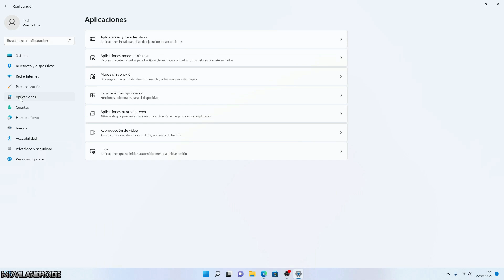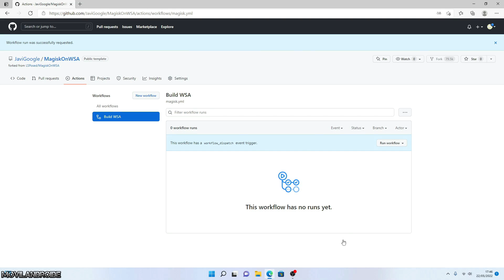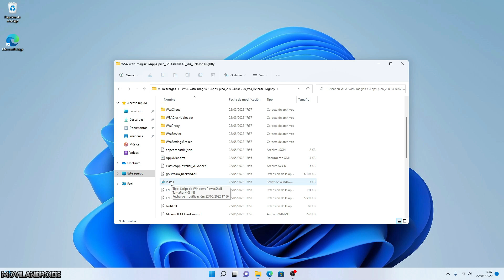He Instalado Play Store en Windows 11 El Método MÁS FÁCIL para instalar Apps Android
Como instalar la tienda Play Store en Windows 11 de una forma fácil. Además opcionalmente podremos instalar apps con Root porque tendremos permisos root con Magisk.